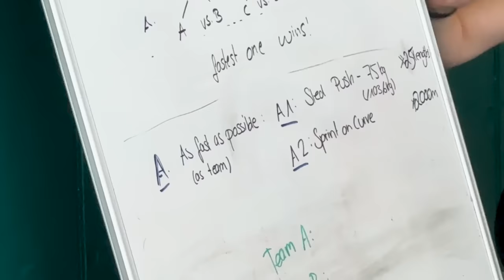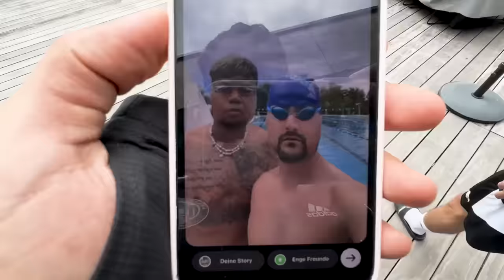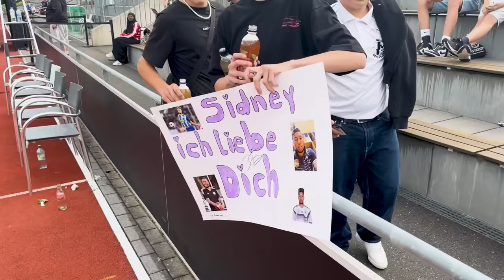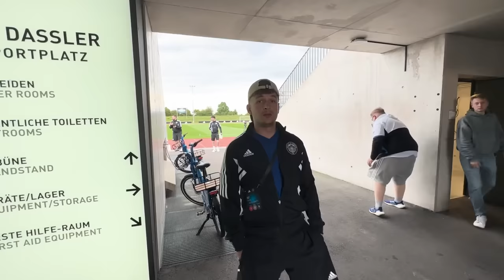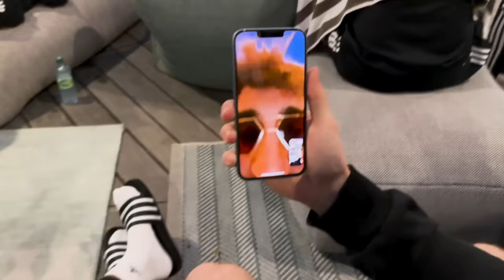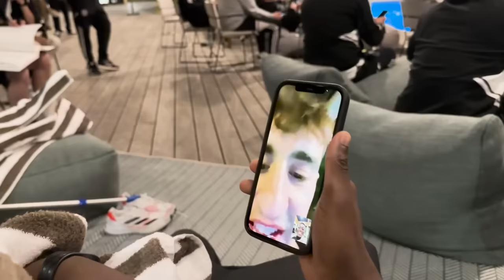DELAY SPORTS TRAININGSLAGER BEHIND THE SCENES VLOG 2🔥⚽️ Elis Verletzung, Training & mehr🙌🏼 VLOG #185